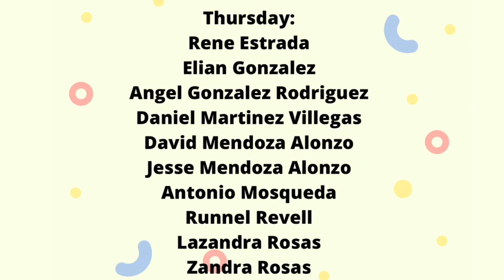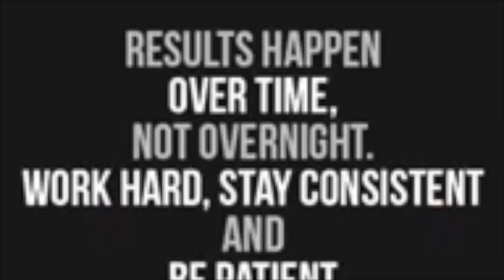Bulletin 2 5 21